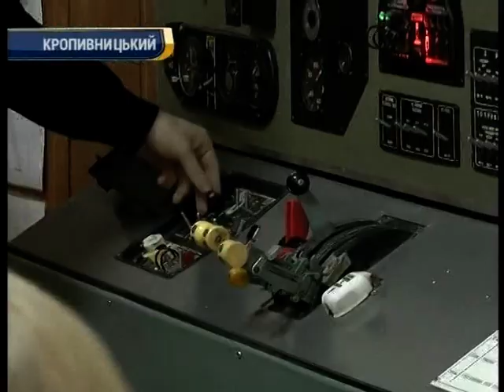Чи стане аеропорт Кропивницького міжнародним